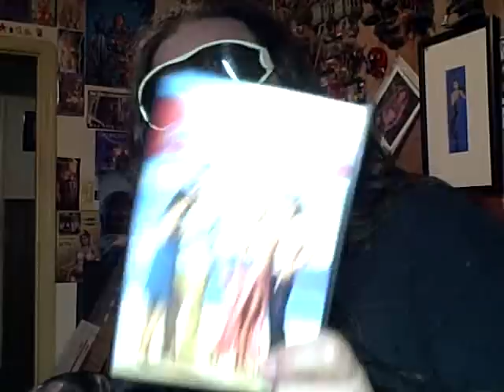The 261 Review: Forgetting Sarah Marshall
Agis 261 reviews the romantic comedy Forgetting Sarah Marshall. The movie came out in 2008 and was directed by Nicholas Stoller. It's about a young man named Peter Bretter (played by Jason Segel) who was dumped by Sarah Marshell (played by Kristen Bell). Peter then travels to Hawaii in order to forget his ex-love, but instead finds that Sarah Marshell also took a trip to Hawaii. Also this movie has Mila Kunis (voice of Megan in Family Guy and is in "That 70's Show")who plays Rachel Jansen.